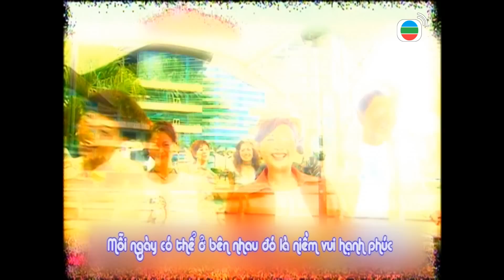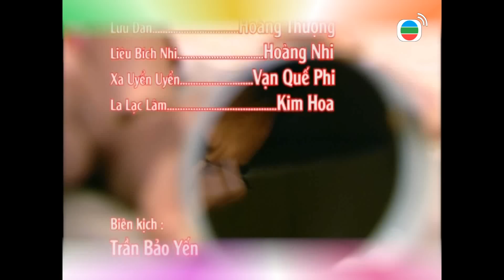Gia Đình Vui Vẻ Hiện Đại tập 399 | Tiết Gia Yến, Lâm Văn Long, Liêu Bích Nhi, Lưu Đan | TVB 2003